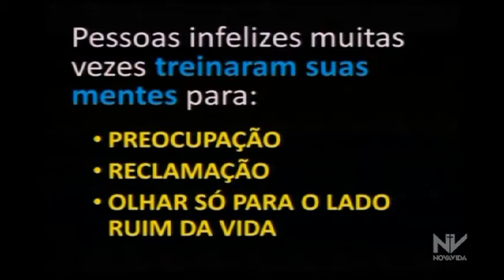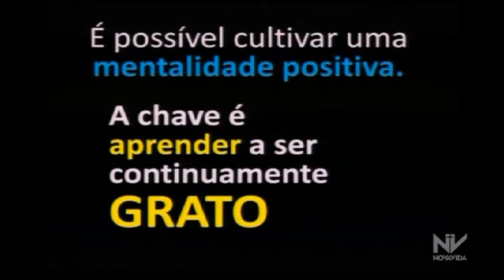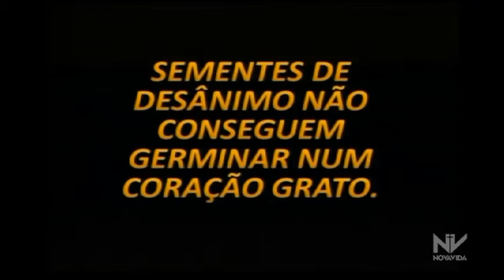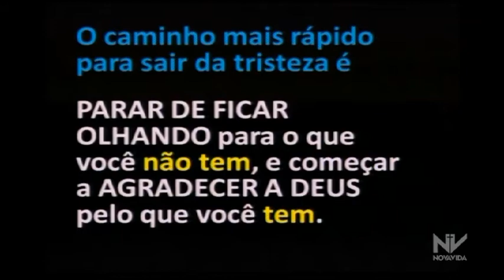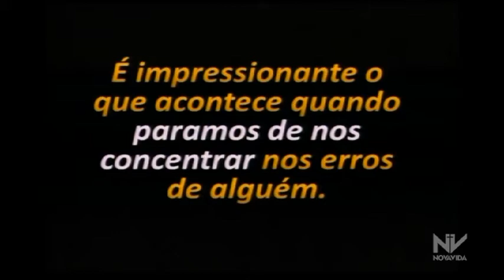O PRESENTE DO PRESENTE • Parte 1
Mensagem de Domingo 01 de Out 2017 (Manhã) - Pr. André Rangel